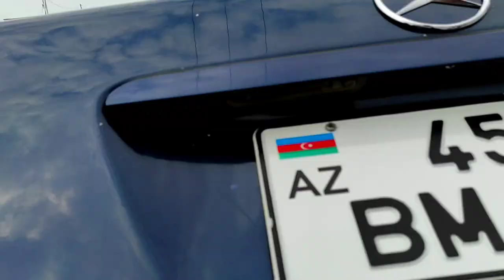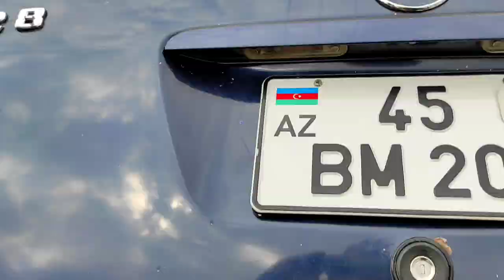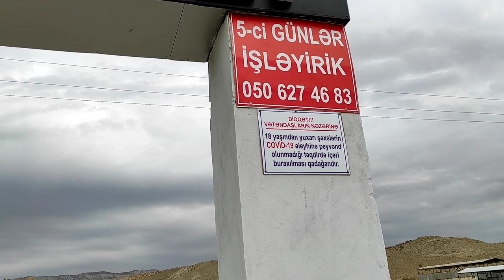Eylül ayı İKİNCİ EL yabancı otomobil fiyatları. Göyçay araba pazarı.